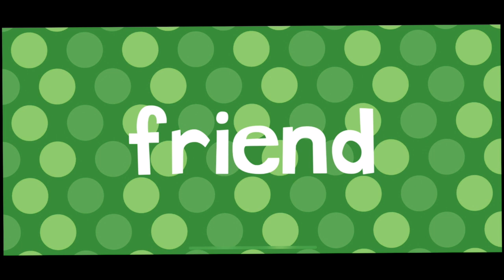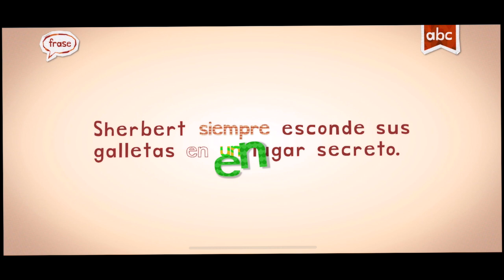ROLLER COASTER, SPANISH,ENDLESS LEARNING ACADEMY